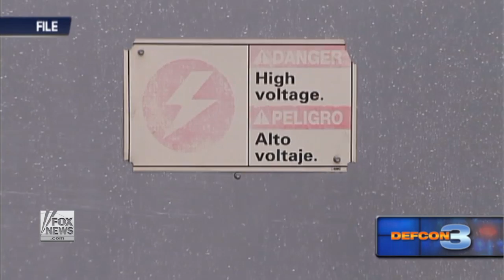New concerns over cyber threat to power grid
Darren Hammell and Jonathan Pollet on ways to protect crucial systems